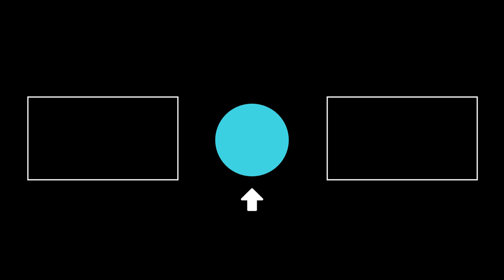Bringing Back Human Ten Pin Bowling! | Takeshi's Castle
The contestants must climb a flight of stairs whilst avoiding huge boulders being launched at them from the top of the castle!